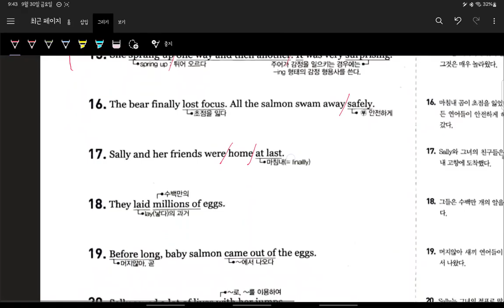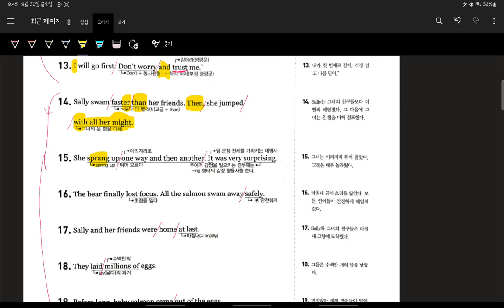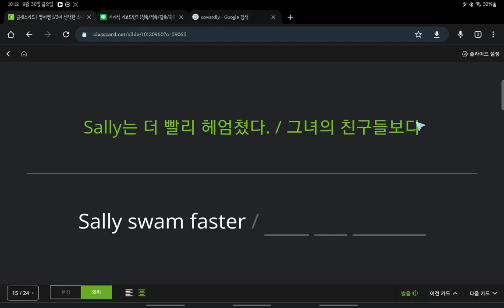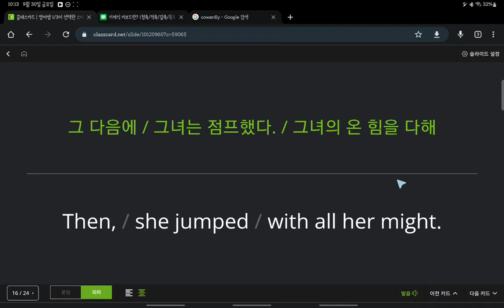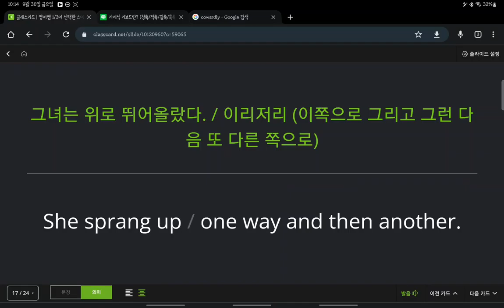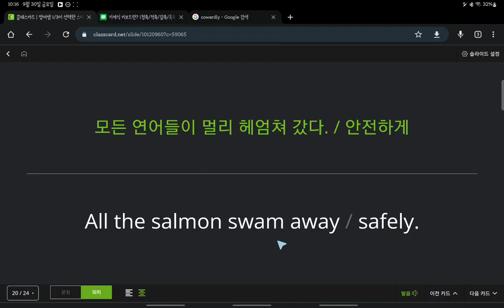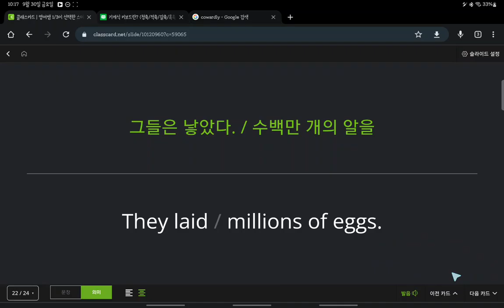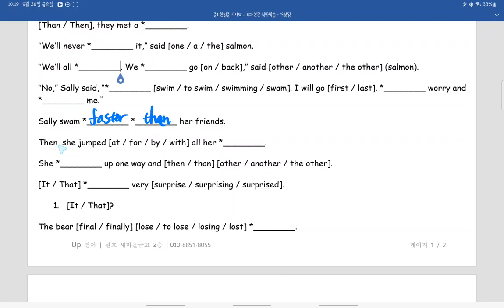중1 현일중 시시박 6과 내신대비 8